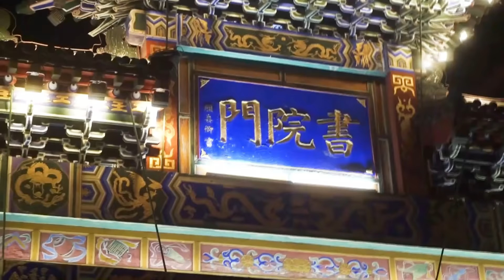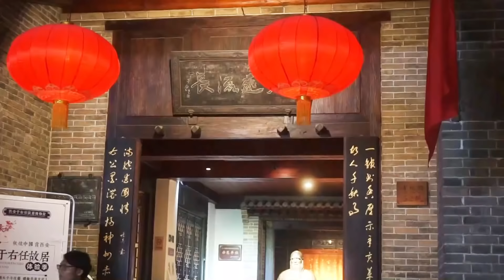中國大陸國慶前的西安夜景~大雁塔音樂噴泉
中國大陸國慶前的長安夜景，大雁塔音樂噴泉